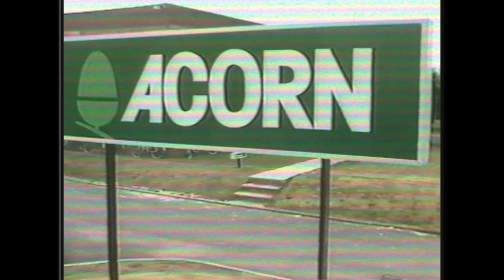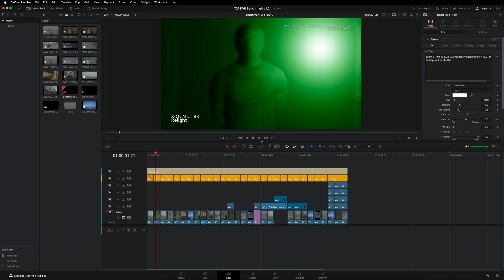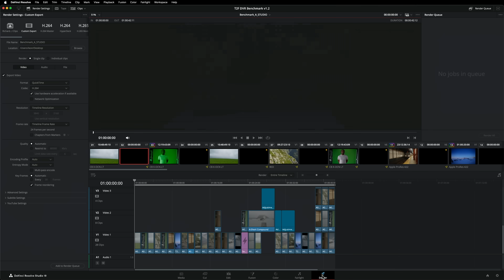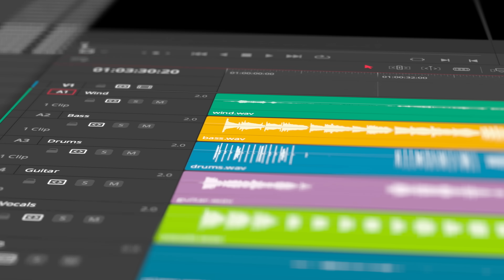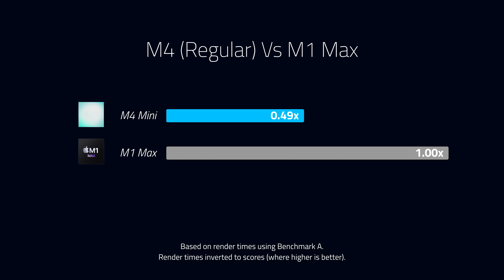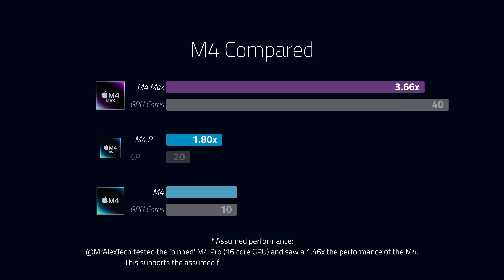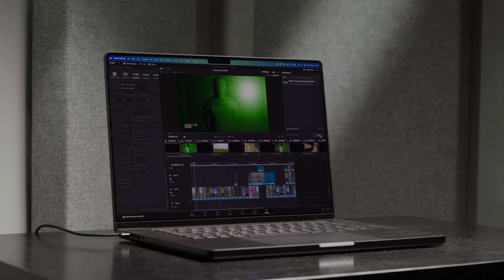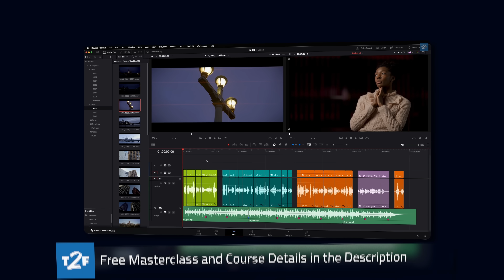WHICH Mac to buy for Resolve - Real-world Tests on the M4, M4 Pro and M4 Max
Select Benchmark Results (Render time in seconds, LOWER is better):

A 148 - AMD Ryzen 9 9950X3D 5090 / 64GB - 19.1.3 Studio (@Mattceeee)
A 180 - M3 Ultra (32CPU 80 GPU 96GB) - 19.1.4 Studio (SethH)
A 190 - Intel i913900KS 5090 / 64GB -19.1.3 Studio (@Mattceeee)
A 205 - M3 Ultra (32CPU 80GPU 512GB) - 20.2.1 Studio (@brandonedling)
A 210 - M3 Ultra (28CPU 60GPU 96GB) - 19.1.1 Studio (@dustinschmidtphoto)
A 222 - M2 Ultra (24CPU 60GPU) - 19.1 Studio (@Miguel_García_Iraburu)
A 231 - i7-14700K RTX 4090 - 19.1 Studio (@tyupalov)
A 232 - M2 Ultra (24CPU 76GPU 128GB) - 19.1 Studio  (@DarrenMostyn )
A 233 - Ryzen 7950x3D RTX 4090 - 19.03 Studio (@Nick_Lavigne)
A 238 - MBP 16" M4 Max (16CPU 40GPU) - 19.1 Studio (@Team2Films)
A 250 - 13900KS RTX 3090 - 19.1 Studio (@IvStam-zi7gq)
A 258 - i7 13700K 32GB DDR5 6000mhz AMD 7900 XTX - 19.1 Studio (@TheCarGuyOnline)
A 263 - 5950X 7900XTX 32GB DDR4 3600(CL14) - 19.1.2 Studio (@compaholic83)
A 276 - M3 MAX (16CPU 40GPU, 128GB RAM) - 19.1 Studio (@espio1968ify)
A 286 - Ryzen 7950X 3D RTX 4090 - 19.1 Studio (@cptnwrngbob)
A 296 - Ryzen 9 5900X 64GB RAM Radeon RX 7900 XTX - 19.1 Studio (@vwgtidude)
A 299 - M1 Ultra (20 CPU 48 GPU) - 19.1 Studio (@cpaq)
A 300 - Ryzen 9 7900X, 96GB RAM, RTX 4070 Ti Super 16gb  - 19.1 Studio
A 325 - Ryzen 9 5900X 128GB DDR4 RAM RTX 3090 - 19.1 Studio (@KaurH)
A 338 - M4 Max 14" MBP (14 CPU 32 GPU 36GB) - 19.1 Studio (@DarrenMostyn )
A 353 - i9-14900K 64 GB Ram RX 6900-XT SE 16GB - Studio 19.1 (@driedekker)
A 362 - M2 Max 16" MBPro (12 core CPU 38 GPU 96GB) - 19.1 Studio (@DarrenMostyn )
A 369 - M3 MAX (14CPU 30GPU, 36GB RAM,1TB SSD) - 19.1.3 STUDIO (@olehdudar_dop)
A 385 - Threadripper Pro 12C 128gbRAM  / 2 x RTX A4000 16GB - 19.1 Studio (@RalfSwy)
A 396 - M1 Max (10 CPU 32 GPU 64 GB RAM) - 19.1 Studio (@TomMehlum)
A 396 - i7 13700k AMD 6900XT - 19.1 Studio (@jasonsedmak3077)
A 398 - M4 Pro (MPB 14 CPU 20 GPU 48GB) - 19.1.1 Studio (@Drone-Vids)
A 398 - M2 Max (Studio 12CPU 30GPU 32 GB) - 19.1 Studio (@telmoibarburu1038)
A 430 - M1 Max (10 CPU 32 GPU 32GB RAM) - 19.1 Studio (@Team2Films)
A 490 - i7 13700K RTX 64GB 4070 Ti - 19.1 STUDIO (@juricavidakovic2762)
A 617 - M2 Pro Mini (12CPU 16 GPU 32GB RAM) - 19.1 Studio (@TechRealityGlasgow)
A 657 - Ryzen 5800x RTX 4070 32gb ram - 19.1 Studio (@AlexDiazVideo)
A 709 - i9-11980HK (Laptop) RTX 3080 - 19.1 Studio (@TechTrainTracks)
A 880 - M4 Mini (10CPU 10GPU) - 19.1 Studio (@MrAlexTech)
A 1072 - M1 Pro (10 CPU 16GPU 16GB) - 19.1 Studio (@vaidotassegenis)
A 1642 - i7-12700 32GB RTX4060 8GB - 19.1 Studio
A 1687 - M1 Air (4CPU 4GPU) - 19.1 Studio (@Ftothedance)

00:00 Start
01:09 Love What You Have
01:59 Evaluating Performance
02:33 Benchmark
03:10 How To
04:38 Audiio
05:38 M1 Vs M4
07:32 M4 Compared
09:42 Free Download
10:04 Windows Vs Mac
11:51 Conclusion

How good is the new M4? We’re testing real world performance.